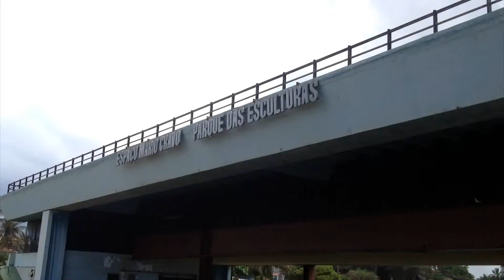Mario Cravo - Arte de Rua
Trabalho de Conceitos e Elementos das Artes Visuais sobre Mario Cravo.

Produzido pelos estudantes do 1ª Semestre de Publicidade e Propaganda da FTC.